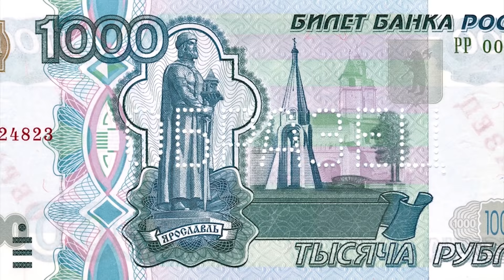ШКОЛЬНАЯ ФОРМА В РАЗНЫХ СТРАНАХ МИРА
В вопросе, нужна ли единая школьная форма, можно спорит вечно. Кто-то считает, что поддерживать дисциплину нужно. Противники утверждают, что такой подход убивает индивидуальность. Давайте же посмотрим, как выглядит школьная форма в разных странах мира.

Каждый день на канале ВЕРЬЁМИН выходит по 2 ролика! Новые видео с фактами, ТОП 5 и ТОП 10. Вместе с Верьёминым узнавайте что-то новое, невероятное, необычное, познавательное и интересное!